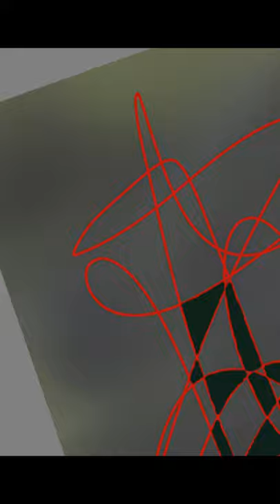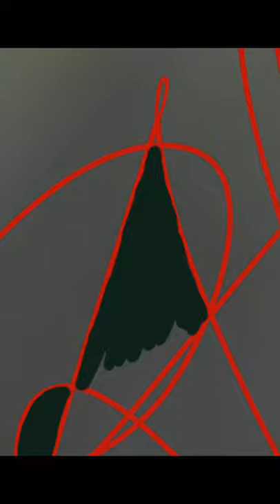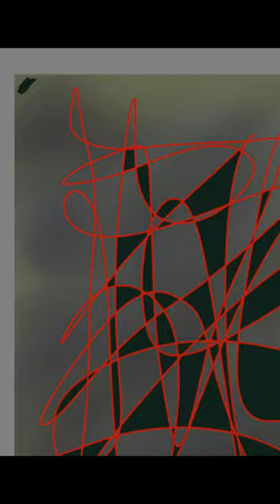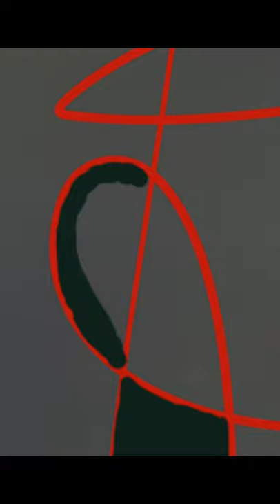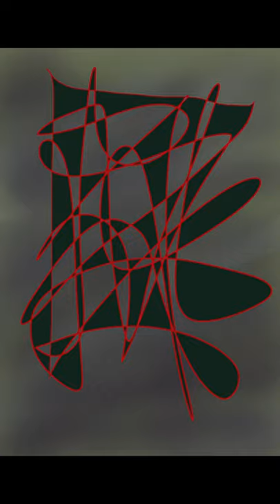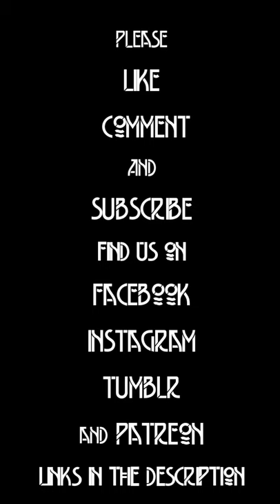Horror's Hammer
Inspired by Hammer Productions logo.